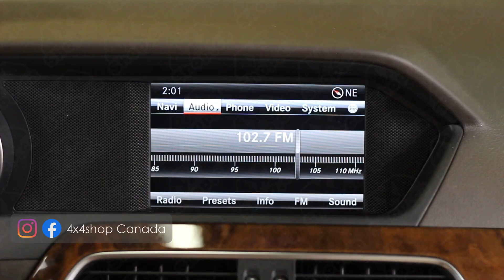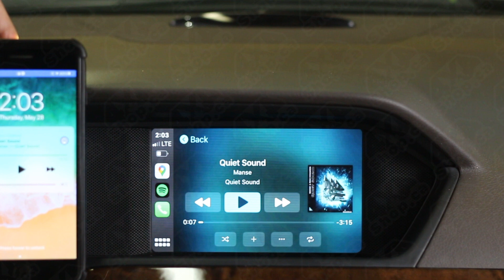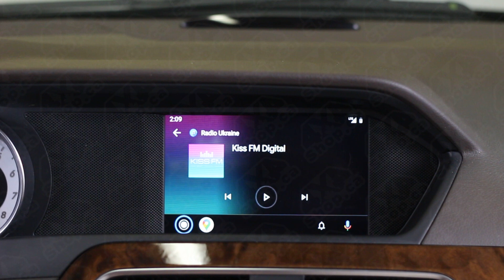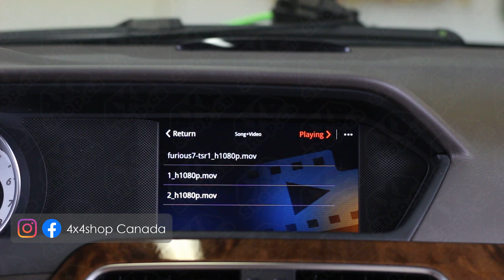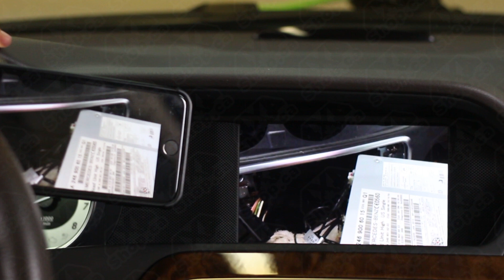Adding Apple CarPlay Android Auto interface Video Mercedes Benz C Class W204